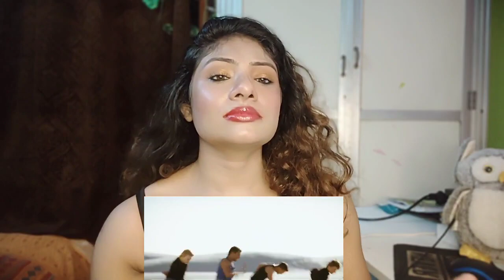Aadhavan 🥰🥰- Hasili Fisiliye Video | Suriya | Reaction Video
● Comment the movie name if you want me to review your favorite movie.
● Leave a comment describing how can I improve the videos. You can also post any question/query related to the movie.
● This is a reaction video to share my point of view about the video and doesn't have any intention to mislead or violate Google and Youtube Community guidelines or policy.
● This video is only made for reaction and review purpose and to give our opinion , no copyright 0infringement intended.